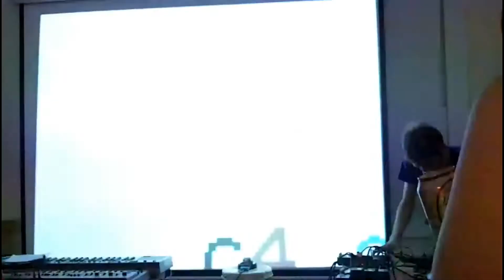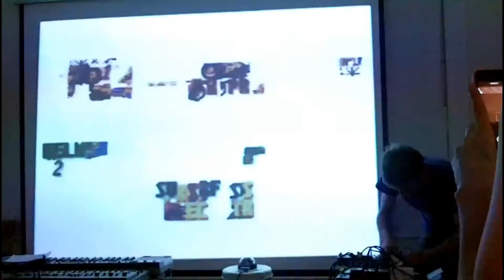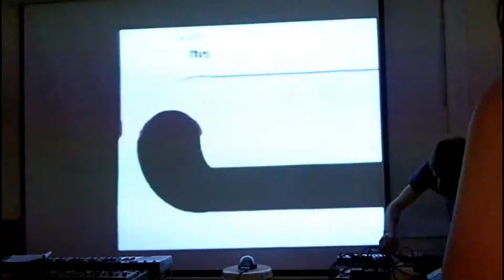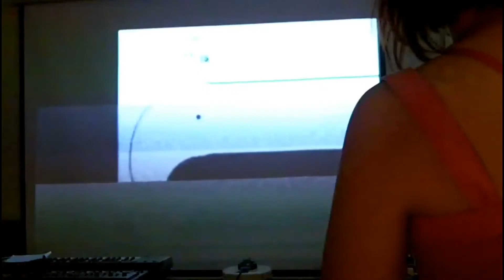Psychiceyeclix live@Rhizome, Washington DC 24/5/16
Psychiceyeclix audio/visual live@Rhizome, Washington DC 24/5/16
Playing with the amazing Solypsis, Phantom Chips & Scraps.
Using projections to influence my circuit bent instruments.